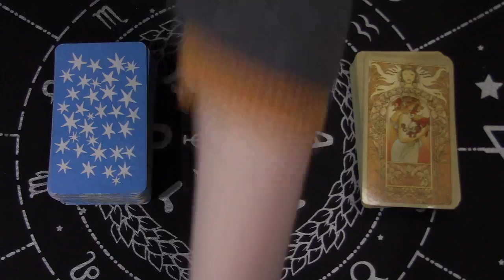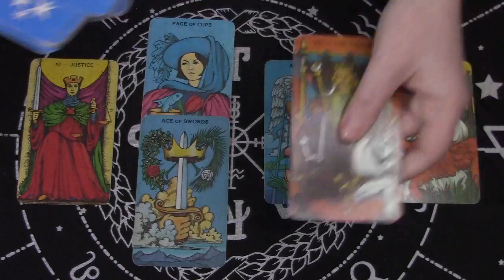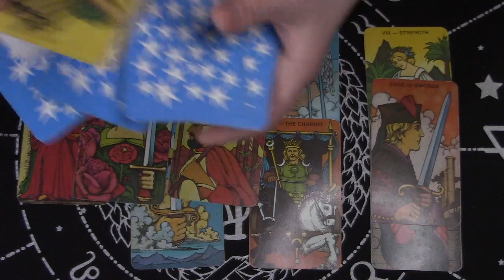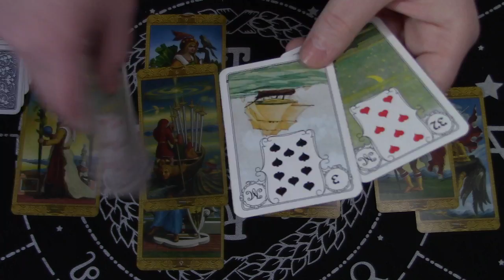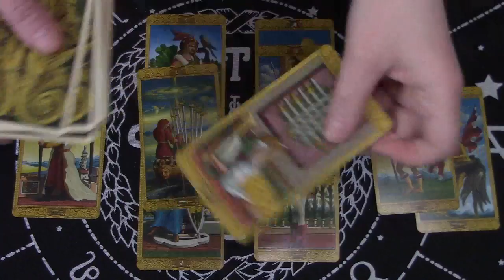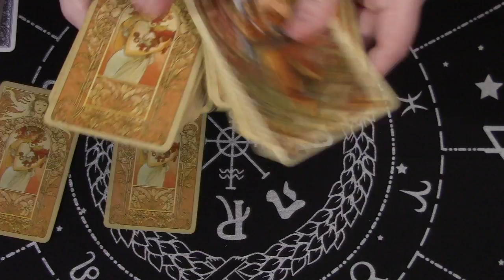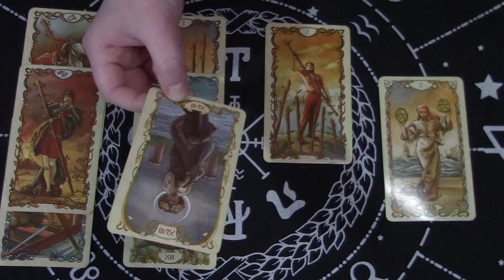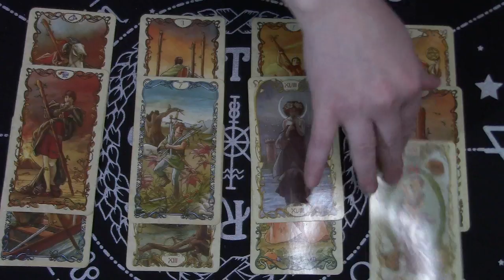SINGLES! Your Love Situation & Advice! Pick a Deck!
Audio Readings (photo of spread included):
3 Cards - $10.77 - for 1 question
6 Cards - $16.00 - for up to 2 questions
9 Cards - $21.24 - for up to 3 questions
12 Cards - $26.46 - for up to 4 questions
**All clarifiers I pull are FREE of charge**

NOTE: Readings take 24-48 hours (I am on EST) after your payment is received.
If you would like to support Snow City Tarot you can donate (please don't use this link to pay for a private reading I will lose your request)
Visit me on Instagram!

***Please Note: This is a general reading. It will not apply to everyone. There may be NO decks or piles that relate to your situation. If that is the case please seek a private reading with a reader you feel comfortable with. Disparaging comments from people who are disappointed will be deleted. If you MUST say something simply say it did not resonate with you.***

Timestamps
Option 1: 00:30
Option 2: 14:44
Option 3: 31:28

Please do not use these reads as  legal, medical, or financial consultations. All decisions you make in regards to your questions are at your discretion and should in no way be influenced by this channel.